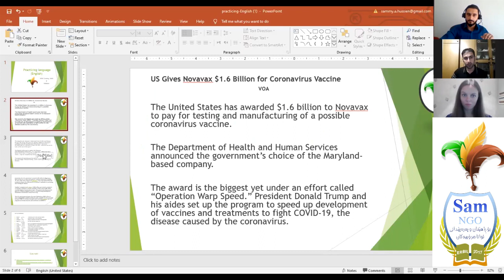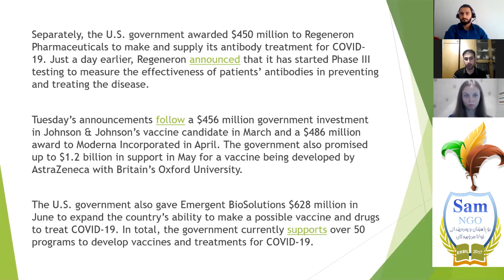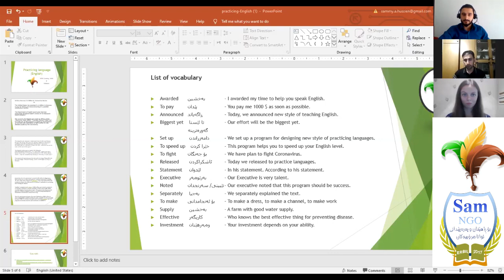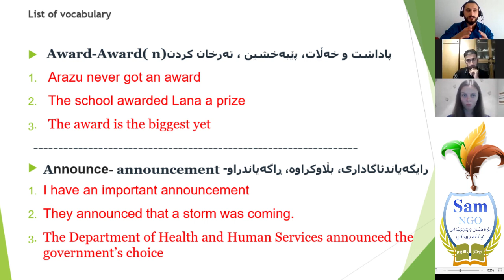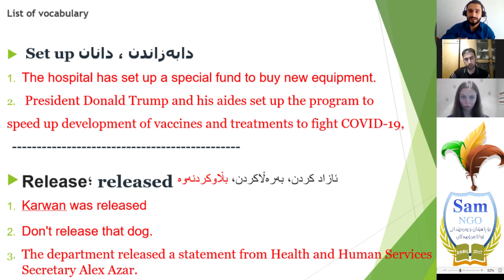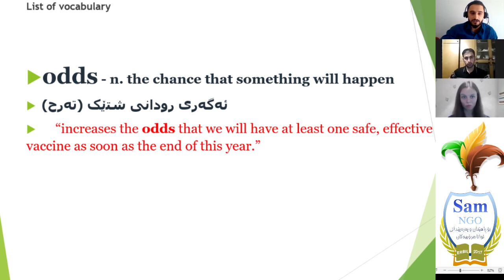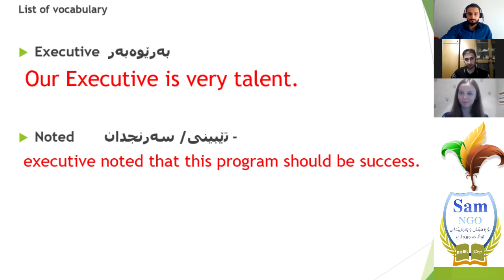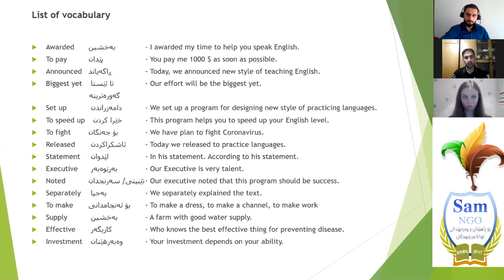Practicing languages (English Intermediate) with Sammy,Yulia& Dalsooz